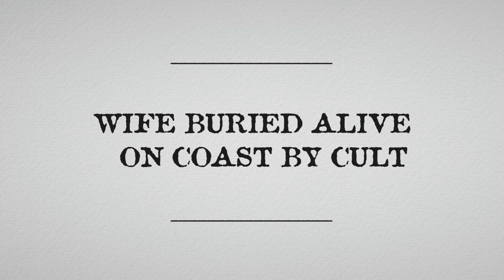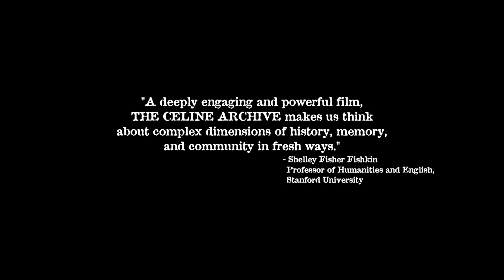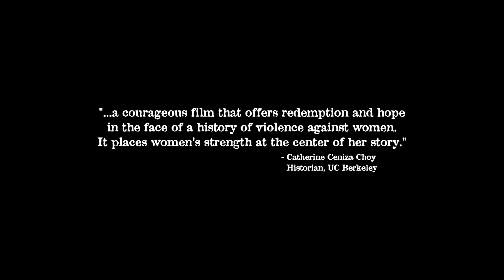THE CELINE ARCHIVE Trailer - Los Angeles Asian Pacific Film Festival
Adulteress, traitor, heroine, or prey? In 1932, Celine Navarro was buried alive by her community in Northern California. This film digs up her story.

The 36th Los Angeles Asian Pacific Film Festival, presented by Visual Communications, runs online from September 24 - October 31, 2020 and features an exciting lineup of productions by Asian American & Pacific Islander artists from across the globe. The largest festival of its kind in Southern California, LAAPFF is also a proud Academy Award®-qualifying film festival for the Short Film Awards. For program and ticket information, visit festival.vcmedia.org!